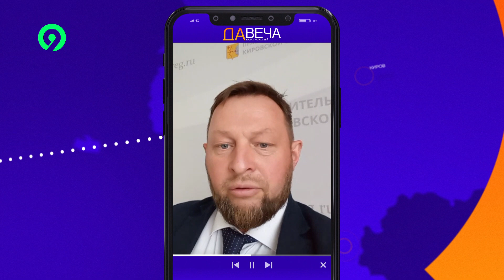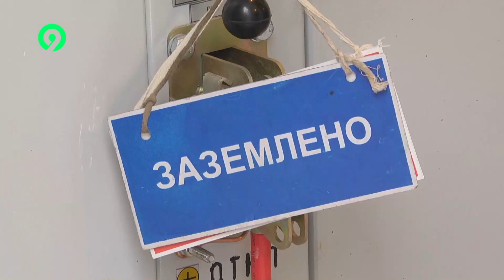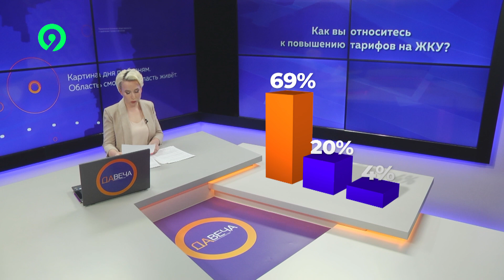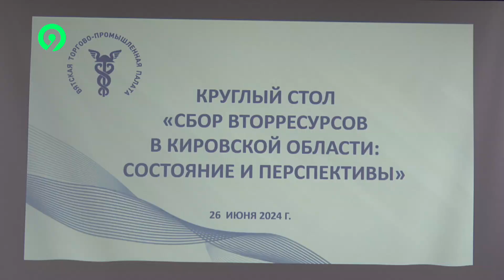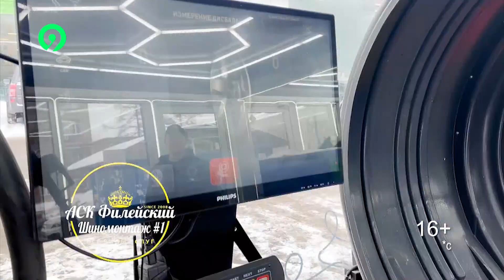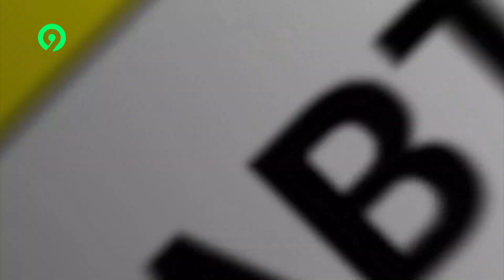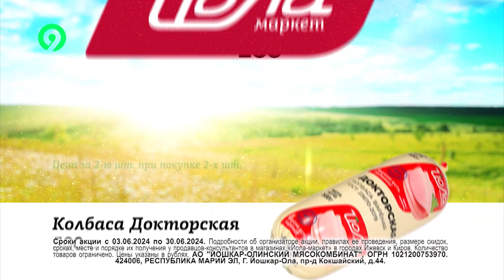Давеча 26 06 2024